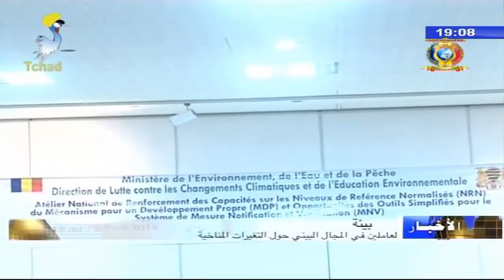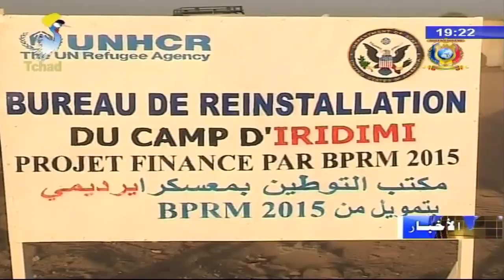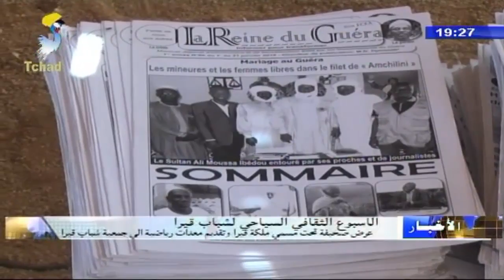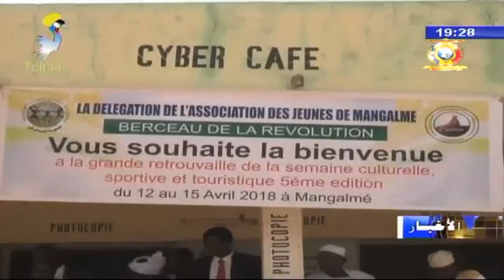النشرة الرئيسية من الفضائية التشادية ليوم 18 لأبريل 2018